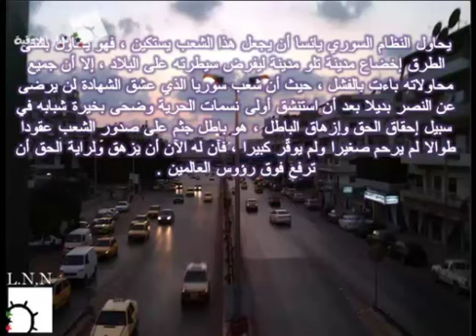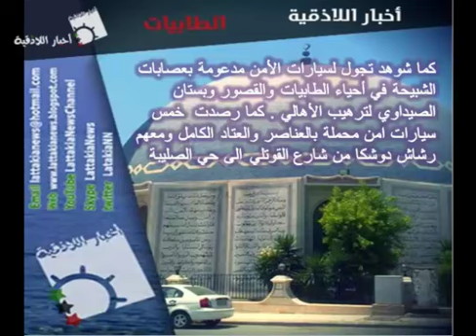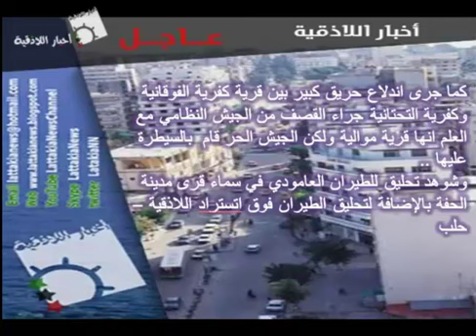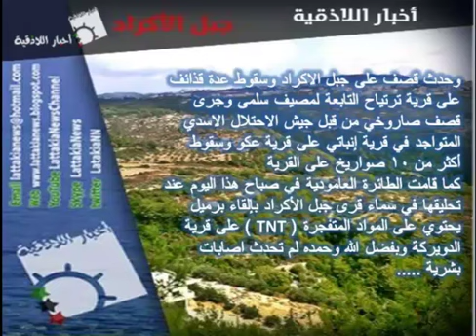ملخص المجريات الميدانية في اللاذقية 11-9-2012